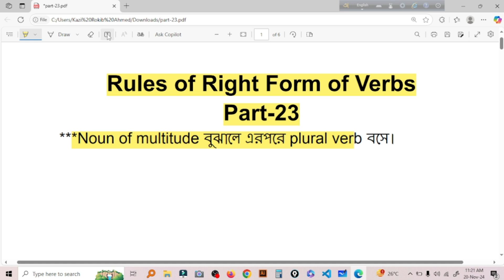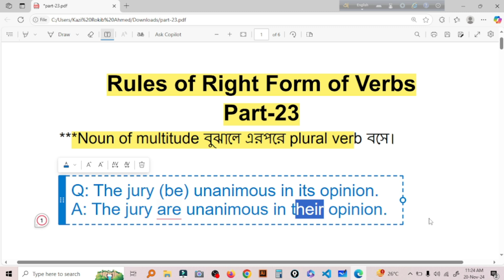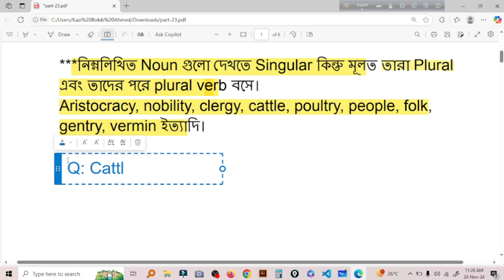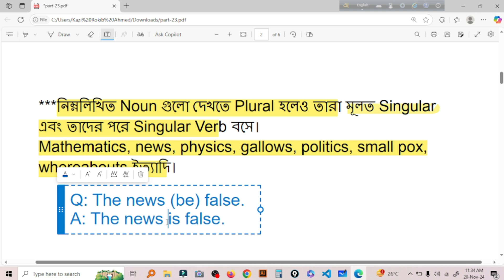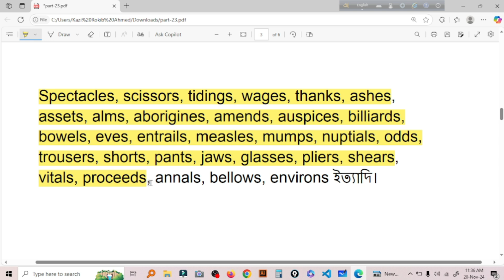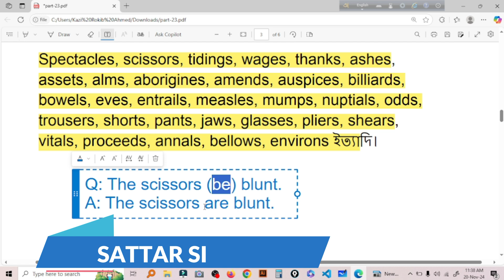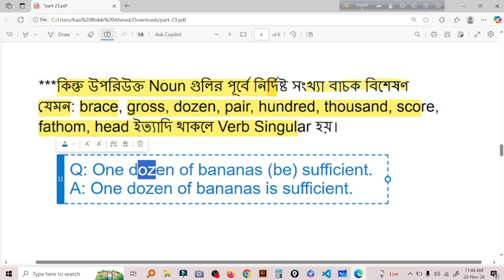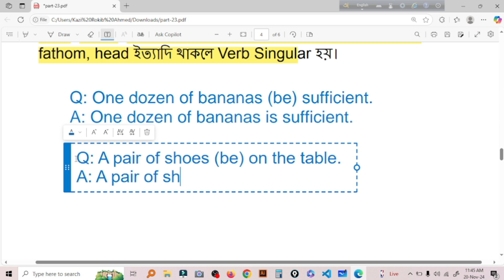Get Ahead in 9 Minutes a Day with This Academic Education Hack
Right Form of Verbs (Part-23 ) in English |Get Ahead in 9 Minutes a Day with This Academic Education Hack The Surprising Truth About Academic Education Nobody Tells You. Are You Using the WRONG Verb Forms in Your Exams? Academic Education EXPERT Shares Top Tips. right form of verbs, right form of verbs in Bangla, right form of verbs shortcut rules, right form of verb,hsc right form of verb, right form of verbs rules in english, right form of verbs short cut, right form of verbs rules, rules of right form of verbs, right form of verbs for hsc, practice on right form of verb,right forms of verb, right form of verbs rules in Bangla, right form of verbs exercise for hsc, right form of verbs exercise, right form of verb rules in bangla
credit
OBS StudioFilmoraX